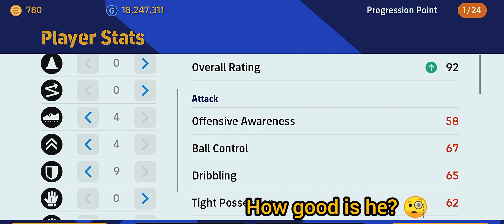THE SLAYER 🪓 | *DEMICHELIS* FROM EFOOTBALL SHOP 💥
I work so hard on every videos 😩💔 Please try and show some love 😻😻

@Konami Street
@9AL Games
@Mackie Pes HD
@mr. tomboy
@PES GOAT
@Mr Abas
@PES KINGDOMS
@PES EMPIRE
@9AL Plus
@PES TIPS WORLD